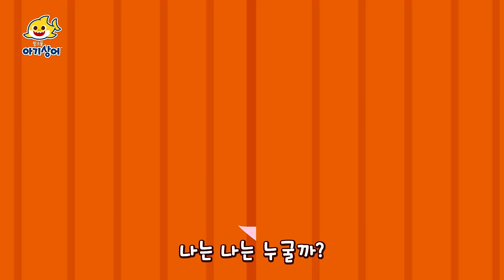상어가족의 신나는 새해맞이 | 상어가족, 새해 복 많이 받아! | 뚜루루뚜루 | 아기상어 인기 동요 모음집 | 핑크퐁! 아기상어 올리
00:00:00 아기상어 브랜드 인트로 3 (+베베핀징글NEW)
00:00:06 새해맞이 아기상어
00:02:08 아기상어 체조
00:03:33 아이에게
00:07:39 세계의 새해맞이
00:08:56 도둑 상어가족 숨바꼭질
00:18:49 아기 상어 123
00:19:52 상어 가족 모여라
00:20:44 아기 상어의 나들이
00:21:40 알록달록 상어가족
00:25:57 삐거덕 뼈가 부러졌어요
00:34:58 아기 상어 집에 놀러와
00:35:47 아기 상어의 꿈
00:36:47 상어 꼬리 찾기
00:38:08 상어 결혼식
00:39:31 신나는 상어 댄스
00:40:46 아기 상어와 숨바꼭질
00:41:59 반짝반짝 빛나는 해님
00:43:17 경찰아저씨가 다쳤어요!
00:52:14 행복한 아기 상어
00:53:41 무서운 얼굴 콘테스트
00:56:32 아기상어의 첫 미용실
00:59:24 최고의 짝꿍
01:02:34 산호 놀이터로 모여라
01:05:25 상어가족 공룡 테마파크 숨바꼭질
01:15:33 다섯 마리 아기 물고기
01:17:14 바닷속 최고의 짝꿍
01:18:12 바다 빌딩
01:19:18 안녕 아기 상어
01:20:30 해적선 놀이
01:21:31 상어가족 알파벳 숨바꼭질
01:31:22 즐거운 바다 청소
01:32:38 아기 상어의 모험
01:34:03 상어 가족과 댄스 파티
01:35:18 손가락 놀이 상어 가족
01:36:47 작아진 상어가족의 숨바꼭질
01:46:55 출동! 경찰 상어
01:48:06 빨간 망토 아기 상어
01:49:17 상어 가족의 하루
01:50:16 S-H-A-R-K
01:51:09 반짝반짝 아기 상어
01:52:13 아기 상어 ABC
01:52:53 알록달록 바다 세상
01:54:19 상어 세 마리
01:55:24 바다 마을 수영 대회
01:56:16 신기한 바다 친구들
01:57:47 잠자는 숲속의 할머니 상어
01:59:22 마수리 할아버지 상어